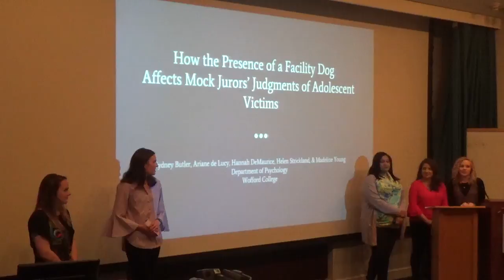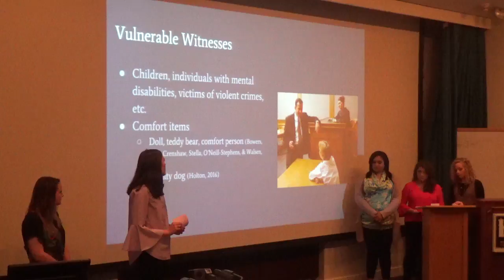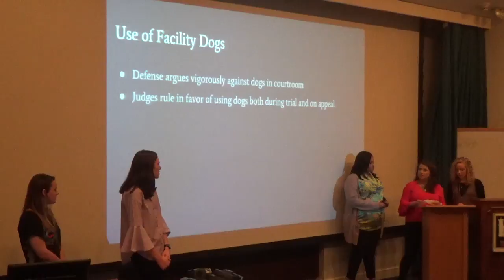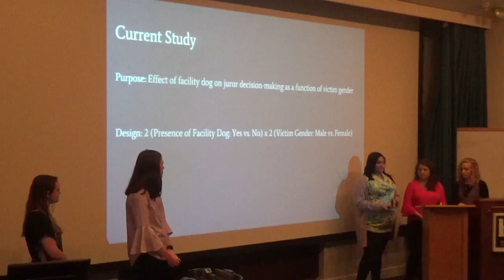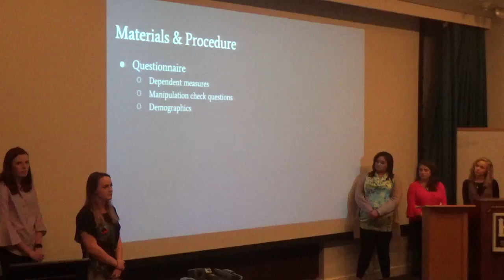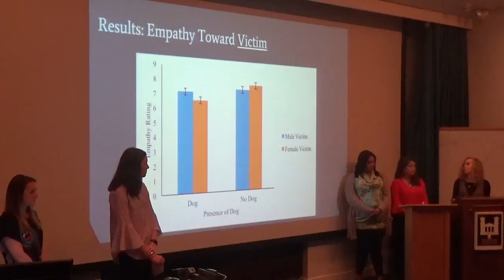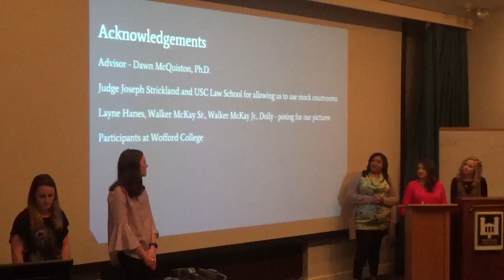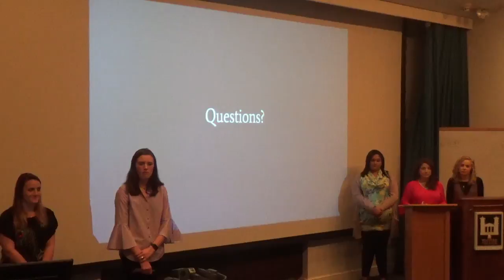How the Presence of a Facility Dog Affects Mock Jurors' Judgments of Adolescent Victims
Sydney Butler, Ariane De Lucy, Hannah Demaurice, Helen Strickland, Madeline Young and mentor Dr. Dawn McQuiston. Student research presentations from Fall 2017 at Wofford College.